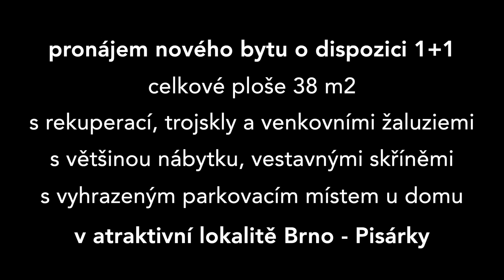PRONAJATO - pronájem bytu 1+1 na ulici Poříčí - Brno - Pisárky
Pronájem krásného bytu o dispozici 1+1, PP 38 m2, balkon 5 m2, sklepní kóje 2,5 m2. Atraktivní lokalita - Brno - Pisárky. Rekuperace, venkovní žaluzie, kvalitní materiály... Skvělá volba!